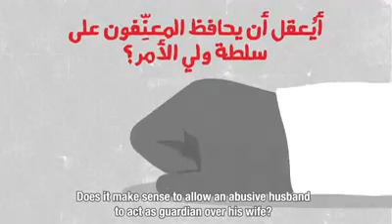ARABİSTANDA KADIN 2